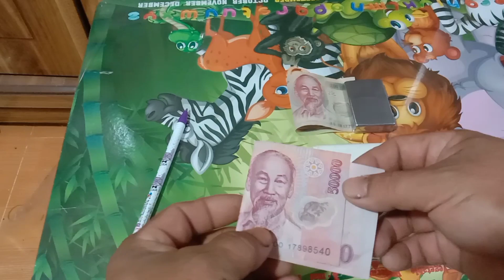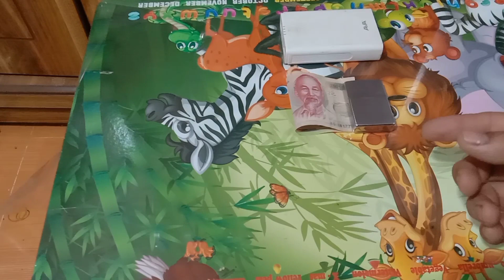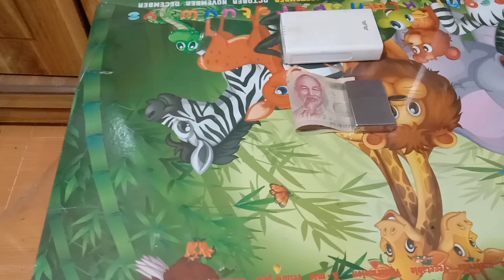vì sự cố,ae thông cảm vào chơi Mini game lại nha VIP VIP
ná VIP đi ae ơi vào chơi Mini game lại giúp nha